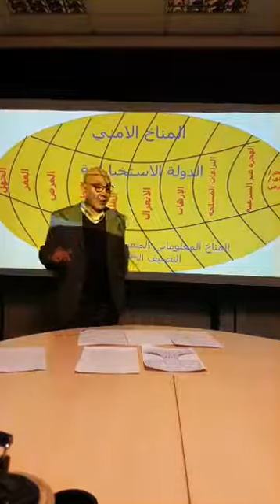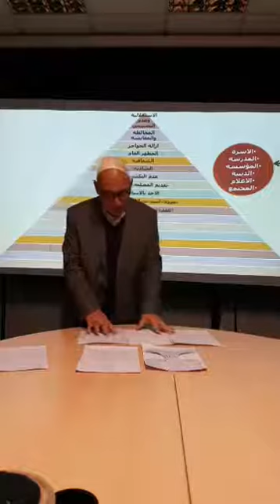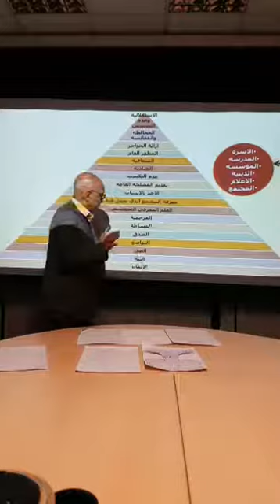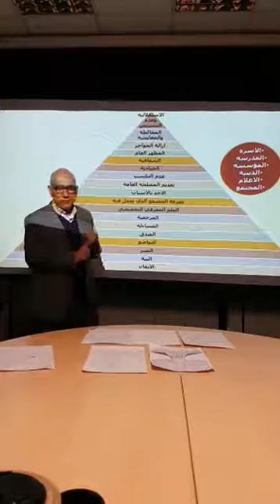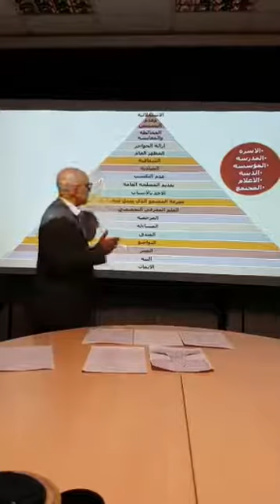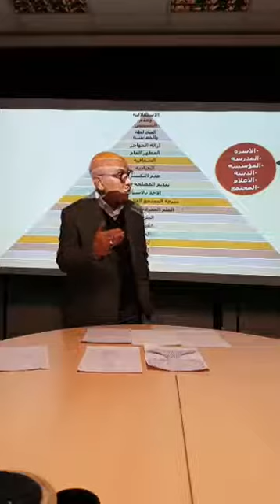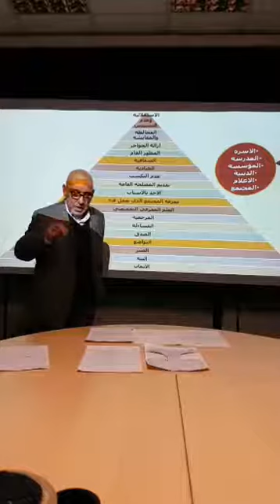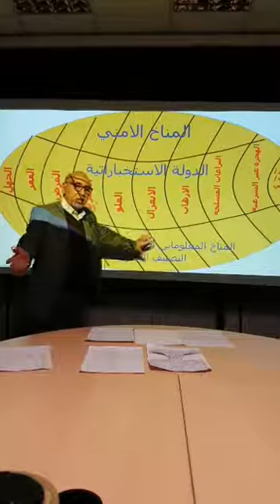أسس أخلاقيات العمل الإنساني والعمل العام | د.هاني البنا